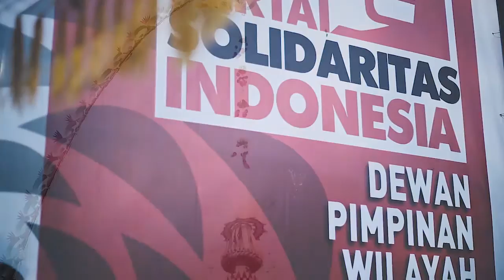Cerita Sist Maya, Pengurus PSI Perempuan dari Bali